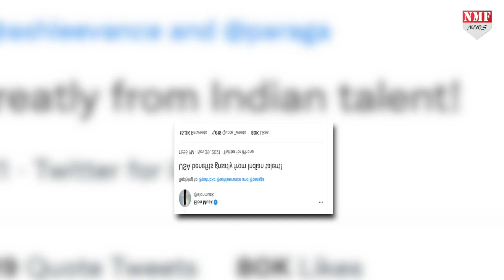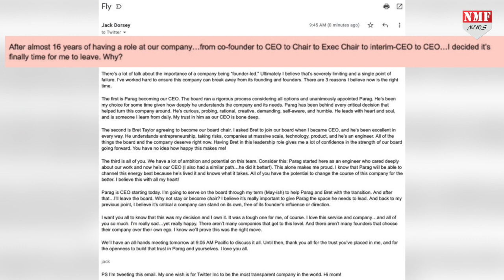Modi Sarkar से पंगा लेकर Jack Dorsey ने अपने ही पैरों पर मार ली कुल्हाड़ी ?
ट्विटर के CEO पद से जैक डॉर्सी ने इस्तीफा दे दिया है। अब पराग अग्रवाल के हाथ में इसकी कमान होगी। क्या जैक के इस्तीफे के पीछे की वजह भारत सरकार से वाद विवाद होना है ?